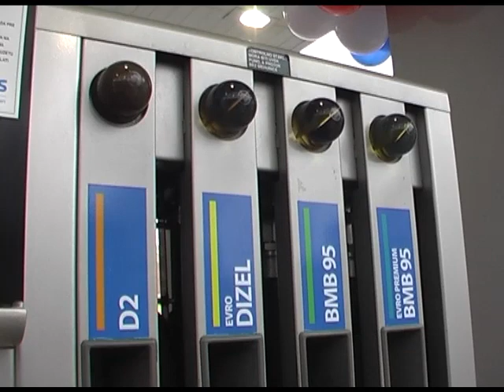NIS pustio u rad benzinsku stanicu Požarevac grad 1, 25.01.2012.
Naftna industrija Srbije je svečano pustila u rad benzinsku stanicu Požarevac grad 1, pod novim brendom NIS petrola. Ovaj novi, moderan, vizuelni identitet nastao je spajanjem crvenog plamena na beloj bozadini, simbola NISA i plave boje koja označava sinergiju sa Gasprom naftom.